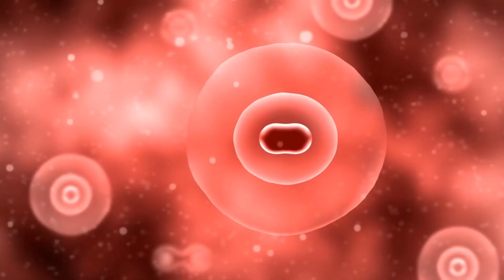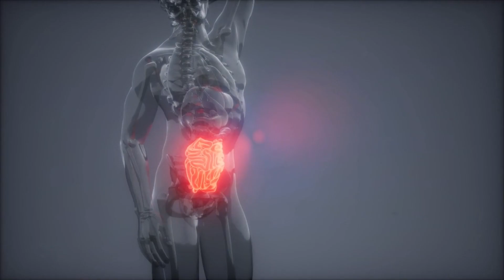অ্যানিমিয়া বা রক্তশূন্যতা কারন, লক্ষণ ও করনীয় । Causes of anemia signs and actions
কিভাবে বুঝবেন আপনার শরীরে রক্তশূন্যতা আছে?Symptoms of anaemia.

This video is all about 👇
রক্তশূন্যতা কীভাবে বুঝবেন।
কেন হয় অ্যানিমিয়া?
কীভাবে বুঝবেন?
চিকিৎসা কী?
 রক্তে হিমোগ্লোবিন আয়রন কমে গেলে আয়রন ঘাটতিজনিত রক্তশূন্যতা হতে পারে। এ ছাড়া ভিটামিন বি ও ফলিক অ্যাসিডের ঘাটতি, দীর্ঘমেয়াদি রোগ (যেমন কিডনি বিকল), দীর্ঘমেয়াদি সংক্রমণ (যেমন যক্ষ্মা), ক্যানসার, থাইরয়েডের সমস্যা, অস্থিমজ্জায় সমস্যা, সময়ের আগে রক্তকণিকা ভেঙে যাওয়া, রক্তক্ষরণ ইত্যাদি হতে পারে রক্তশূন্যতার কারণ। তবে সব ধরনের কারণের মধ্যে আয়রন ঘাটতিজনিত রক্তশূন্যতা সবচেয়ে বেশি দেখা যায়। পুরুষদের তুলনায় নারীদের মধ্যে এর হার বেশি।